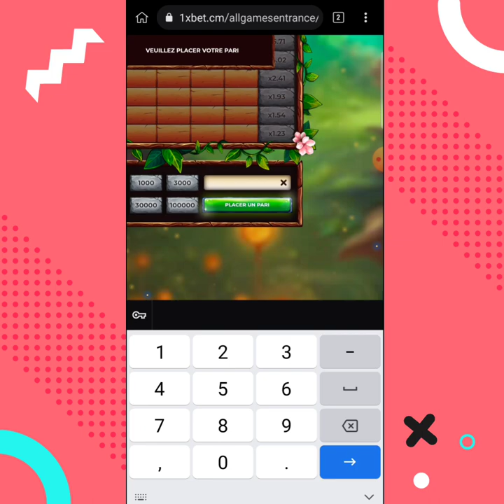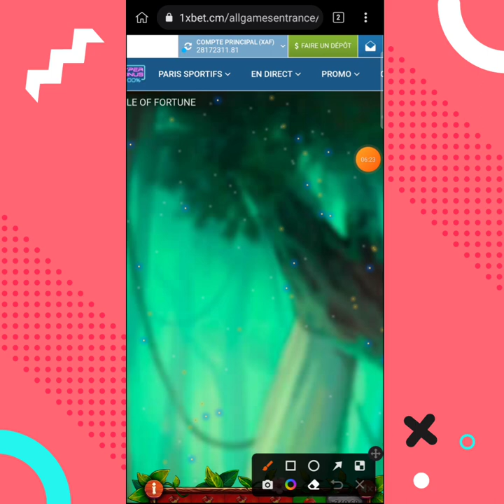Rendre les pommes sur apple of fortune transparent 😱 Faille 1xbet 2023#1xbet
Cette vidéo vous explique comment rendre les pommes transparent sur apple of fortune

Une grosse hark sur la plateforme 1xbet